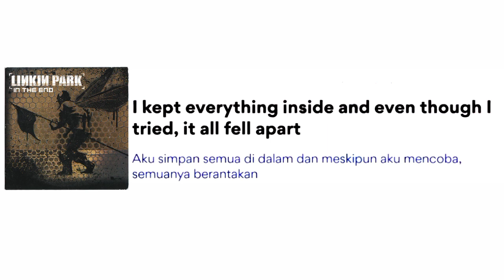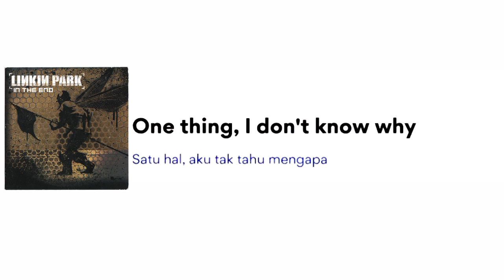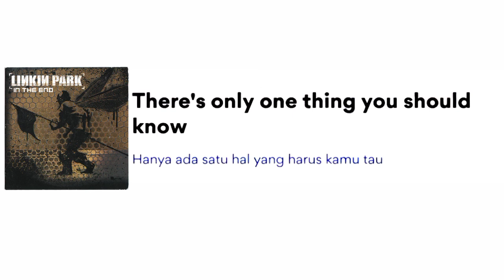Linkin park in the end lirik dan terjemahan bahasa indonesia